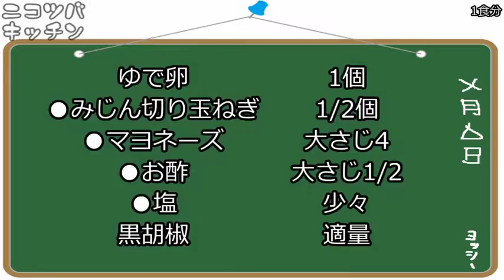【カロリーなんか気にするなっ】からあげタルタル【つまみにもどうぞ】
ニコニコ動画にて、料理動画をメインに投稿しております。
youtubeにも、うｐし始めましたので、よろしくお願いいたします